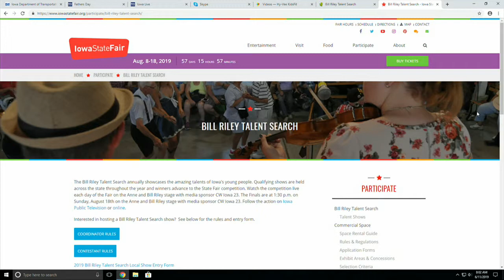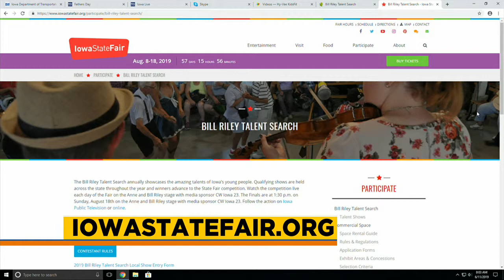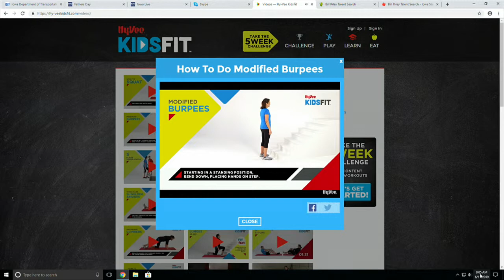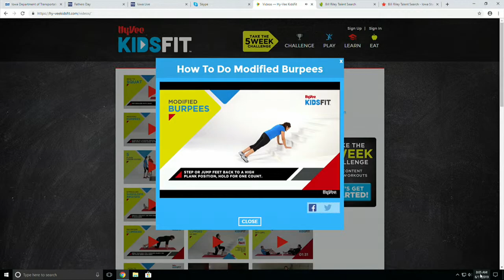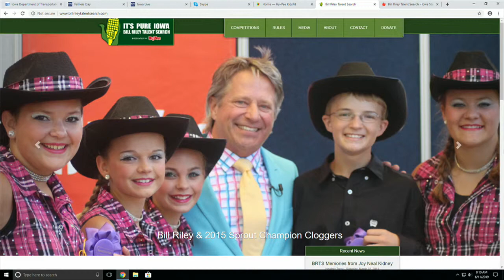Bill Riley Talent Search with Hy-Vee KidsFit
60th Season of the Bill Riley Talent Search